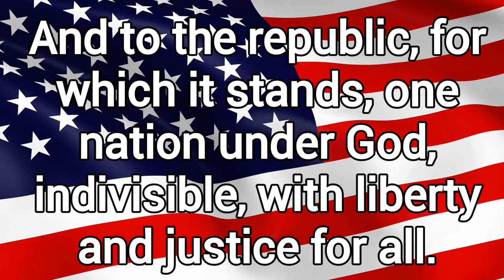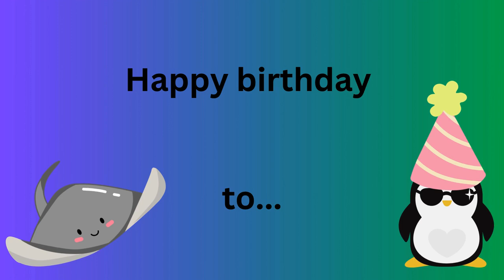Elem EP#11 9 5 24